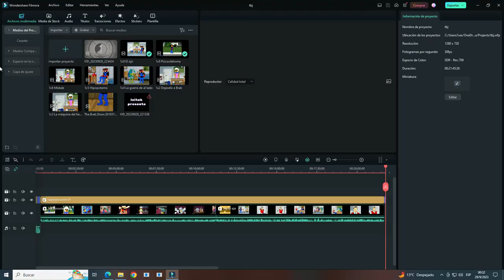THE BRAK SHOW / CAPITULOS 8 & 9 /ESPAÑOL LATINO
►El Show de Brak es una serie animada que es un spin-off de la serie El Fantasma del Espacio de Costa a Costa. Se emite por el bloque Adult Swim de Cartoon Network. En Latinoamérica se movió el Bloque Adult Swim al Canal I-Sat.
Esta serie recurre al uso de personajes tanto de la serie ya mencionada como de Cartoon Planet, los cuales a su vez usaron imágenes de la serie de Hanna-Barbera El Fantasma del Espacio. La serie fue producida por el estudio Williams Street, también responsable de series como Laboratorio Submarino 2021 y Aqua Teen Hunger Force
►Historia
El protagonista de la serie es un villano del Fantasma del Espacio llamado Brak, y la serie trata sobre su vida suburbana junto a su madre alienígena y su padre cubano.
Inicialmente la serie hacía una parodia de una Sitcom, pero con el transcurso de los episodios esta intención ya no se presenta, haciendo que la serie se parezca a su serie hermana Aqua Teen Hunger Force en el sentido de que se caracteriza como una serie extraña. La serie se caracteriza por su cruda animación y su extraño sentido del humor. Esta serie hace parodia de los villanos de las caricaturas y cuenta con una serie de personajes especiales como su vecino robótico y Zorak; el enemigo número 1 del fantasma del espacio.
►Personajes
►Brak El personaje central de la serie. Es un extraterrestre que parece ser la mezcla de gato con perro, no se sabe lo que es con exactitud. Normalmente en los episodios su personalidad es muy dulce pero algo tonta, aunque a veces muestra su lado oscuro y siniestro, en los primeros episodios, se ponía a cantar siempre una canción.
►Papá Es el padre de Brak. Es un tipo de pequeña estatura, siempre vistiendo camisa, remera roja y pantalones azules. Aparentemente no aporta nada al hogar, ya que su mujer en algunas ocasiones ha mencionado que lleva 20 años sin trabajar. Siempre en cada episodio le da un consejo a brak
►Mamá Es la madre de Brak. Muy parecida a su hijo. Es la más responsable de la familia y siempre se preocupa por el futuro de Brak.
►Zorak Jones Es el amigo abusivo de Brak. Es una mantis espacial a la que le gusta golpear a los inocentes. Le gusta la sangre y la violencia debido a que era el enemigo del Fantasma del Espacio y aparentemente tiene más de 40 años.
►Trueno Es el vecino de Brak. Es un Robot de Batalla equipado con ametralladoras en sus brazos y piernas cohete para ataques aéreos; que fue exiliado debido a que ya "no hay" guerra que pelear.
►Clarence Es el compañero de clases de Brak. Es un joven muy animado en vivir cosas con su mejor (único) amigo: Brak.Ha aparecido en los últimos episodios, siendo matado al final, o golpeado por zorak
►Sisto Es el hermano menor de brak. Es igual a Brak nada más que él tiene un traje de color rojo y casi no sale en los episodios de Brak.